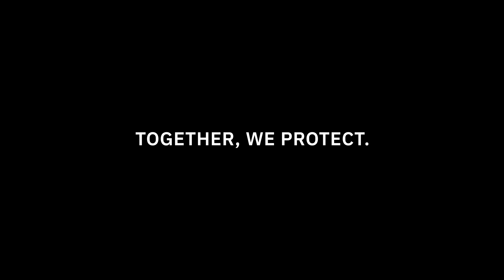Together, we protect. Together, we prevail.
In a world where threats are faster and more elusive than ever, L3Harris is working together with the Missile Defense Agency (MDA) and Space Development Agency (SDA) to redefine how the U.S. develops and deploys missile warning and defense satellites.